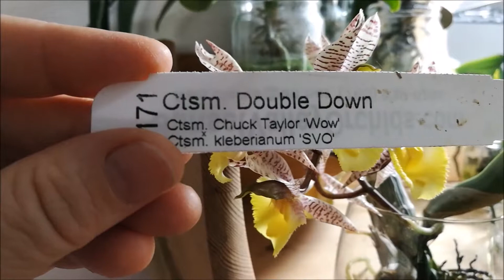Catasetum Double Down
Spotlight on the first blooming of my Catasetum Double Down (Ctsm. Chuck Taylor 'Wow' x Ctsm. kleberianum 'SVO')